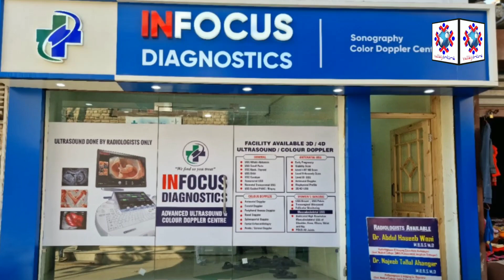Fire broke out in second floor of a shopping complexe in Nagbal Ganderbal, several shops damaged